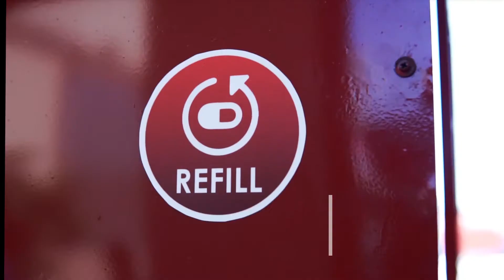Multynet Sanitizing Walkthrough Gate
Multynet Introduces New Sanitization Walkthorugh Gate!
Specially designed to protect against all viruses and bacterias.
As we are facing a critical situation in which Covid 19 has declared Pandemic virus in our country. Multynet introduces Sanitizatizing Walkthrough Gate to be installed in Malls, Hospitals, Institutes, Factories & Airports.
Free delivery & Installation in Lahore,
Free 19 liters Sanitizer for all cities.
Saves 90% of liquid wastage.
Energy Efficient.
Draining System.